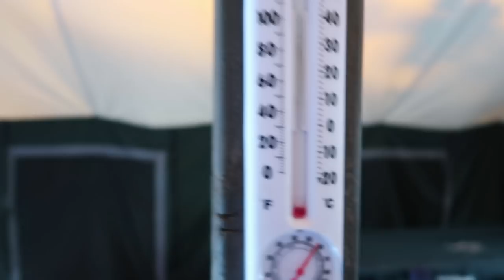Projects at my Canvas Tent - Wood Chips and Starting a Colorado Garden Pt2- Season 2 -Ep#50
ADDRESS:
Spirit Forest